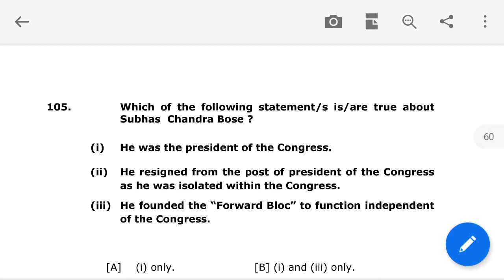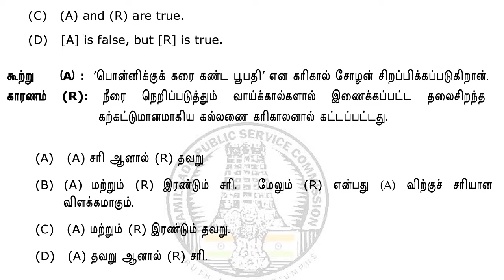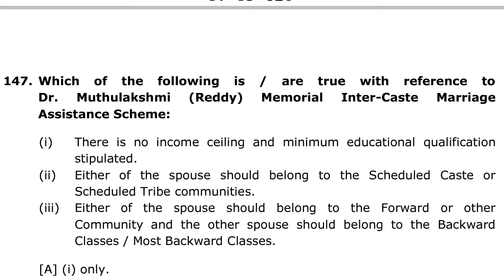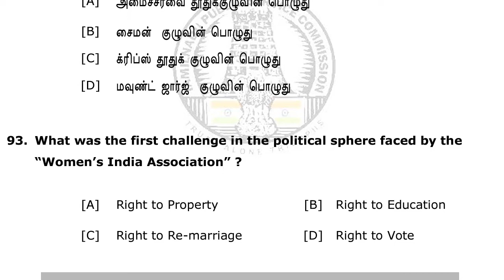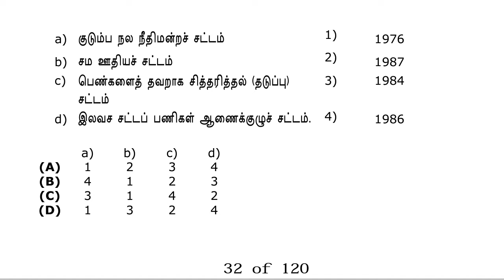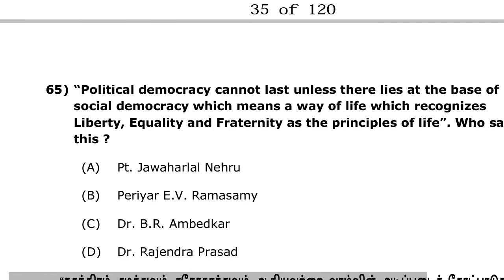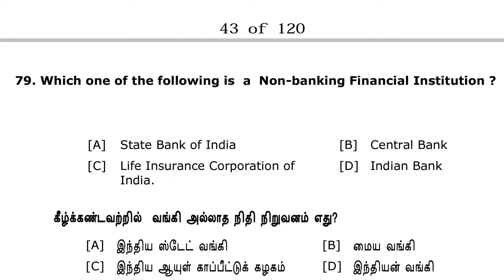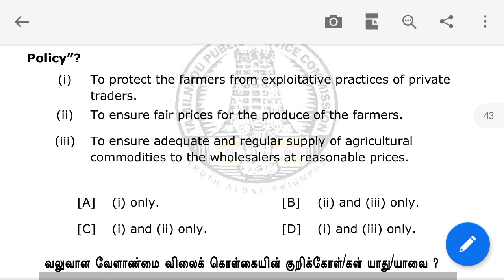Tnpsc question analysis